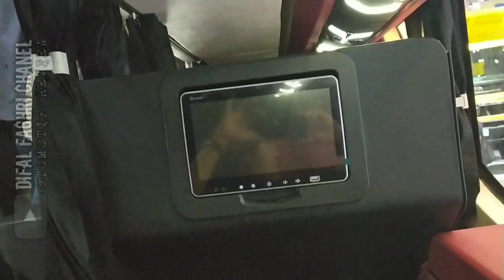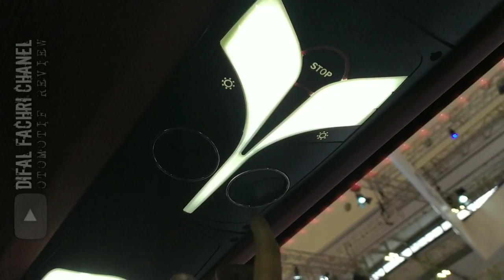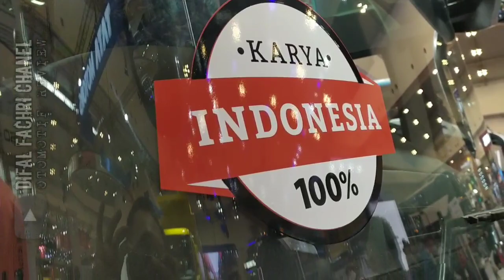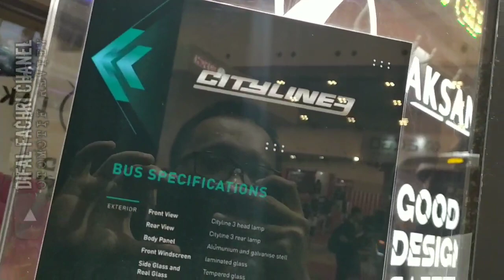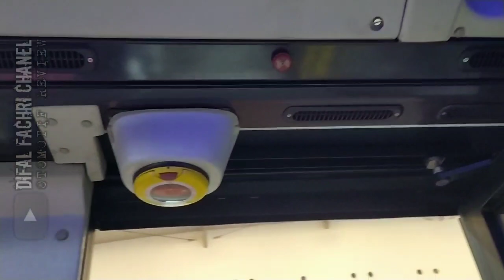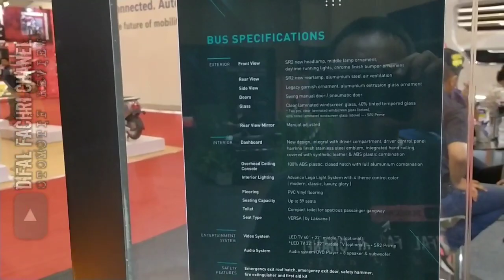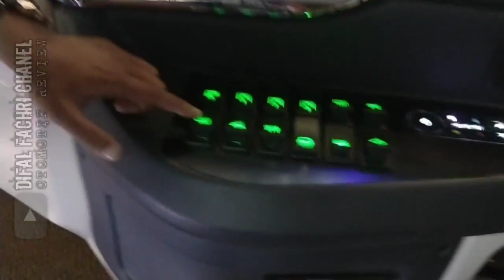Bus Mewah LAKSANA Scania K410IB dan Hino SR2 HD Prime Sleeper Seat Luxury - Hotel Kapsul Berjalan!